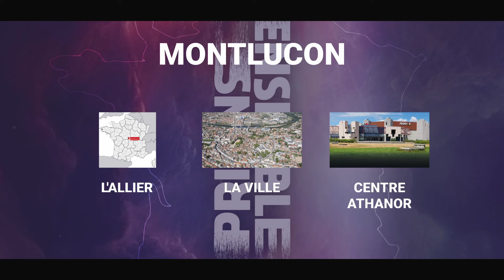Séminaire d'automne 2024 Présentation de Patrice MARTORANO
Présentation du quatrième orateur du séminaire d'automne de 2024 : Patrice Martorano qui nous partagera le thème, la prière qui met Dieu au dessus de tout.